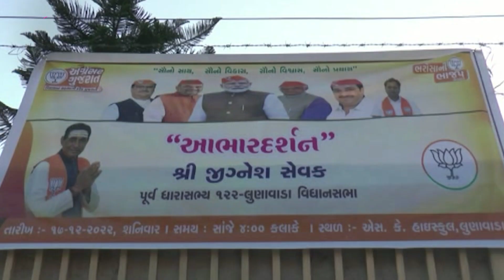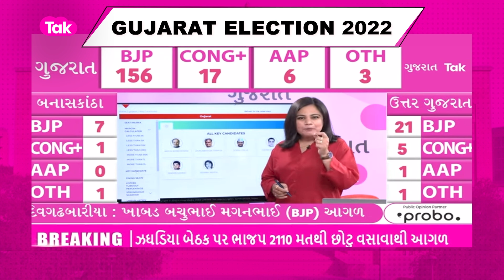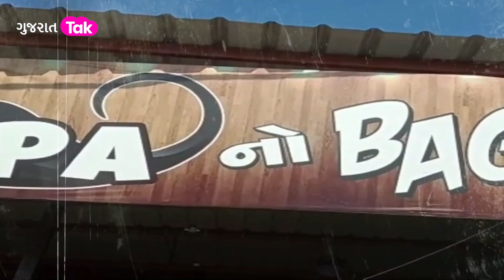Gujarat Tak Bulletin : મહત્વના સમાચાર | BJP ફરી Active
HEADLINES-
1 ભૂપેન્દ્ર પટેલ સરકાર 2.0 ના નવા મંત્રીમંડળે શપથ ગ્રહણ કર્યા બાદ હવે આજે યોજાઈ તમામ ધારાસભ્યોની શપથવિધિ, આજે ભાજપ, કોંગ્રેસ, આપ અને અન્ય પક્ષોના ધારાસભ્યો શપથ ગ્રહણ કર્યા

2 લોકસાહિત્યકાર દેવાયત ખવડ સહિત ત્રણેય આરોપીને જેલ, પોલીસે વધુ રિમાન્ડની માંગ ન કરતા કોર્ટનો આદેશ

3 સરકારી ભરતીની તૈયારી કરતાં ઉમેદવારો મુંઝાયા, GPSC અને પંચાયત વિભાગની પરીક્ષા એક જ દિવસે, ABVPએ વડોદરા કલેક્ટરને આપ્યું આવેદનપત્ર

4 ગુજરાતના હજારો બાળકોના ભવિષ્ય જોખમમાં! ધો.-1માં પ્રવેશ મુદ્દે વાલીઓ ચિંતિત,,વડોદરામાં 6 વર્ષ પુર્ણ કર્યા બાદ ધોરણ 1માં પ્રવેશના નિયમને લઈ વાલીઓ અસમંજસની સ્થિતિમાં મુકાયા છે. નવા નિયમને લઈ વડોદરામાં વાલીઓએ DEOને રજૂઆત કરી.

5 સુરતના ઢાબામાં બેકાબૂ બોલેરો પિક-અપ ઘૂસી, જમવા બેઠેલા યુવકને કચડી નાખતાં નાસભાગ મચી, સારોલી વિસ્તારમાં ચાના સ્ટોલ પર બોલેરો પીકઅપ વાન ઘૂસી ગઈ હોવાના CCTV ફૂટેજ સામે આવ્યા છે. આ ઘટનામાં 4 લોકો ઇજાગ્રસ્ત થયા છે.